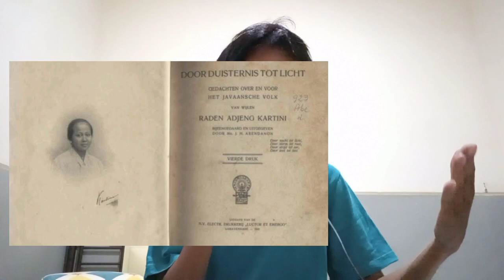Belajar Sejarah - RA Kartini Pencetus Terbitnya Kitab Tafsir Al Qur'an Pertama Di Asia Tenggara??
RA Kartini selain dikenal sebagai pahlawan emansipasi wanita, beliau juga dikenal sebagai inisiator dari diterbitkannya kitab tafsir Al-Qur'an pertama di Asia Tenggara.